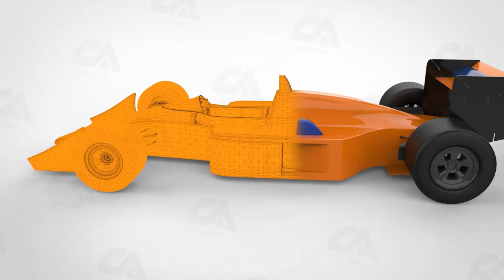McLaren MP4/4 3D model 360 Wireframe animation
This is the famous McLaren MP4/4 in which Ayrton Senna won his first of the three F1 world championship titles.

The model is created by me in Maya
Rendered in V-Ray